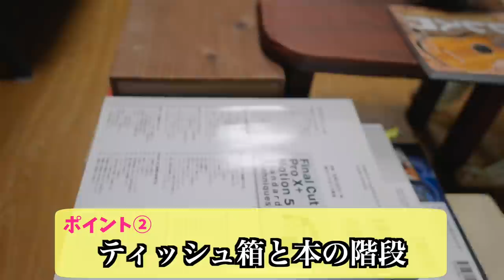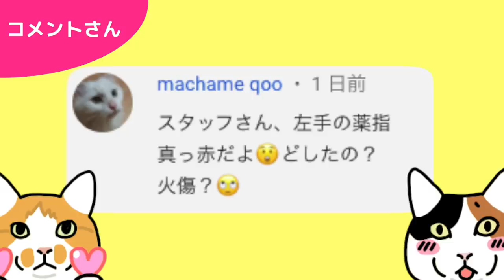猫とドミノ(Cats and Domino)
ドミノをセットするのに失敗や、猫の登場で悪戦苦闘！果たして成功するのか！乞うご期待( ´ ▽ ` )ﾉ

カメラ(GH5)
マイク(MV88+)

moshinukoとは...